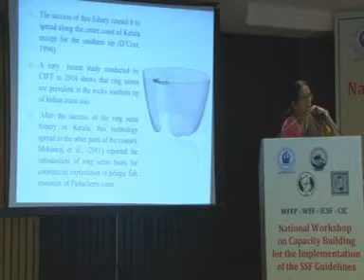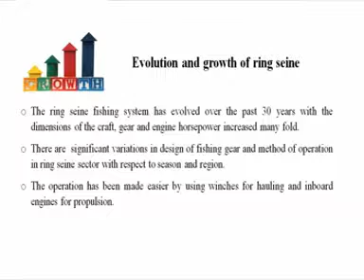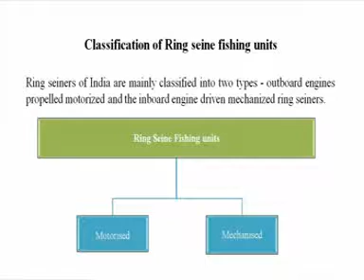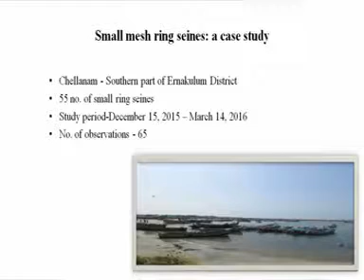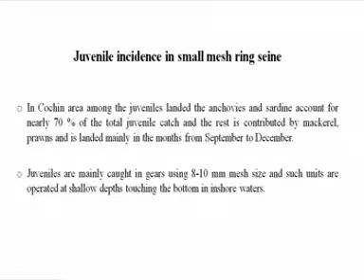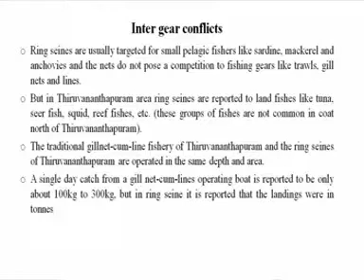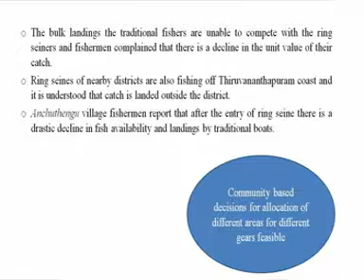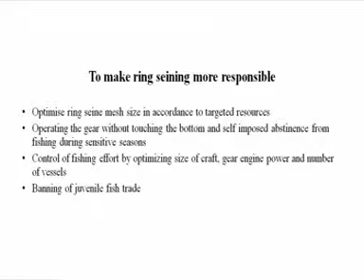Leela Edwin on tenure rights of small-scale fisheries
Dr Leela Edwin, Principal Scientist and Head, Fishing Technology Division, Central Institute of Fisheries Technology (CIFT), Kochi gave a glimpse of the development of ring seine fishery in India and the classification of ring seine units. She spoke about the need for community-based decisions for allocation of different areas for different gears, calling for capacity building of fishers and establishment of tenure rights for different gear groups. Her presentation was made at the National Workshop on Capacity-building for the Implementation of the Voluntary Guidelines for Securing Sustainable Small-Scale Fisheries held in March 2016 in New Delhi. The workshop was organised by the International Collective in Support of Fishworkers (ICSF)—in collaboration with World Forum of Fisher Peoples (WFFP), World Forum of Fish Harvesters & Fish Workers (WFF) and Centro Internazionale Crocevia (CIC) with the support of the International Fund for Agricultural Development Fund (IFAD) and the Swedish Society for Nature Conservation (SSNC) to promote awareness about the SSF Guidelines and to mobilize support for their implementation.